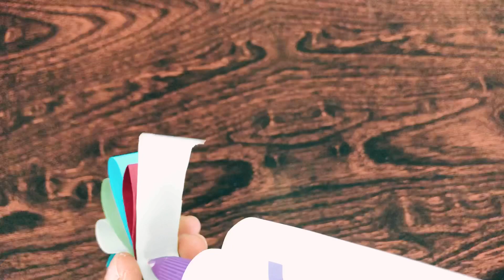Simple paper flower wall hanging / paper flower craft / DIY flower hanging/flower craft using paper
A beautiful flower hanging from colour papers